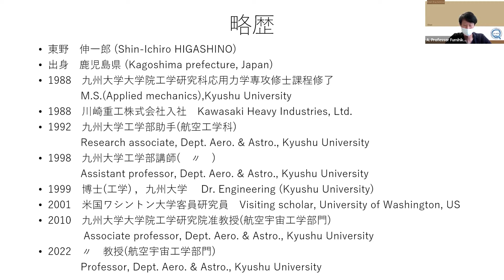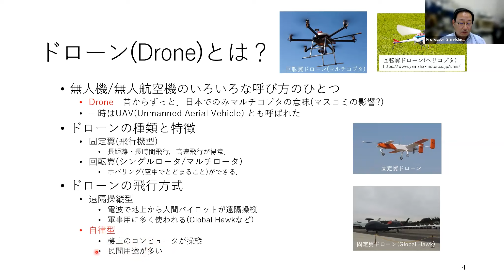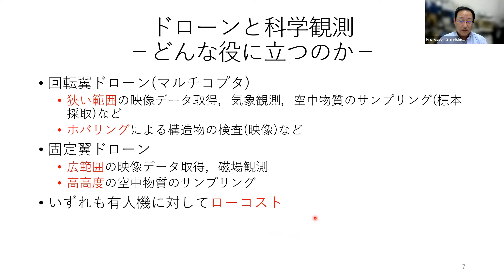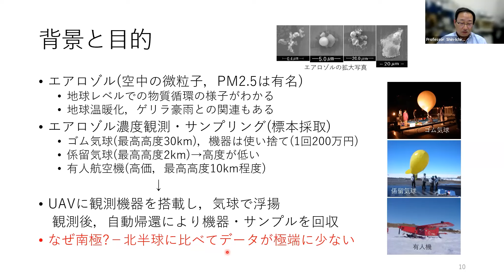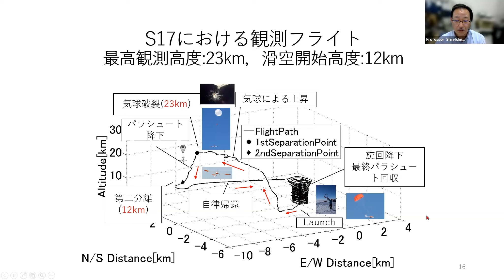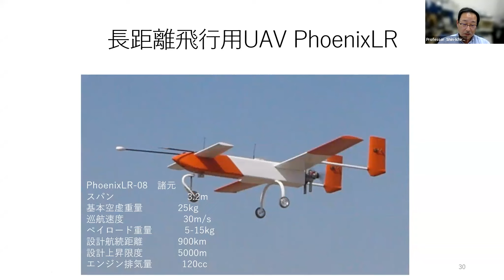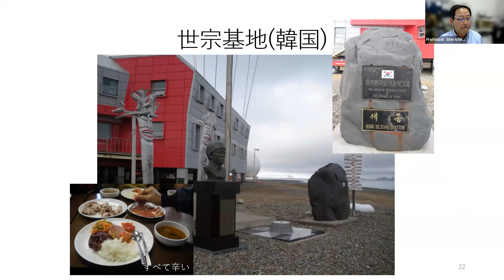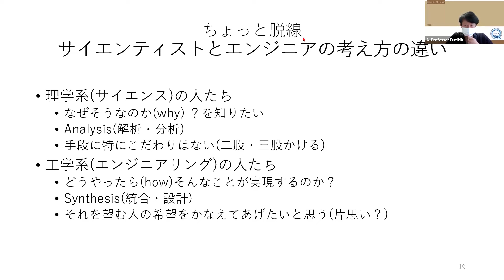Brown Bag Seminar No.93 東野 伸一郎教授「固定翼ドローンと科学観測」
Brown Bag Seminar No. 93 Professor Shin-ichiro Higashino
[Title] Fixed-Wing Drones and Scientific Observations

(What is Q-AOS ?)
九州大学アジア・オセアニア研究教育機構（Q-AOS）は九州大学の多様な研究教育活動を「アジア・オセアニア」で展開してきた強みを生かし、アジア・オセアニア地域で今日生じている社会的課題の解決、さらには将来生起することが予想される社会問題の発生抑制に貢献することを通じて、未来を拓く新たな学問領域の構築を目指し、2019年4月に設立されました。

(What is Q-AOS ?)
●What is Q-AOS?● The Kyushu University Institute for Asian and Oceanian Studies (Q-AOS) was established in April of 2019. With this institute, we are aiming to create a new academic field that will open the future by contributing to the resolution of social issues in Asian and Oceanian countries through both solutions to the problems of today and prediction of the issues expected to be faced tomorrow.